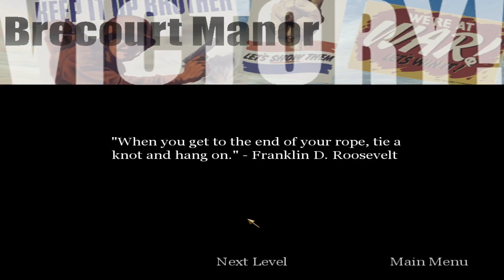Call Of Duty 1 - Full Game Walkthrough Part 7 - U.S. Campaign: Chateau (Veteran Difficulty)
Welcome to my Call Of duty 1 walkthrough of the very first call of duty.